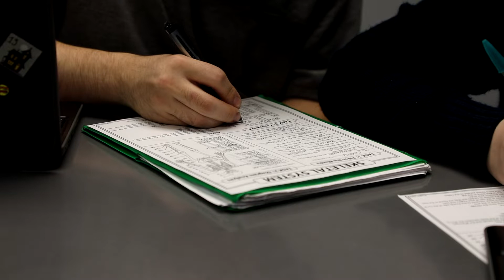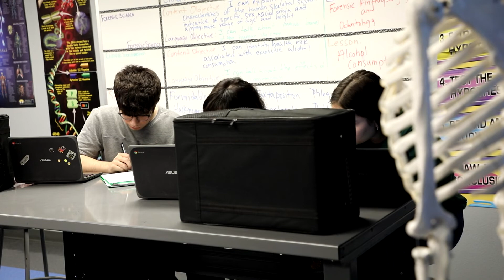"Why CTE?" Series: Christian Cruz - Forensic Science Teacher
An interview with Bob Hope High School's Forensic Science Teacher: Christian Cruz (a Bob Hope High School Student Production)